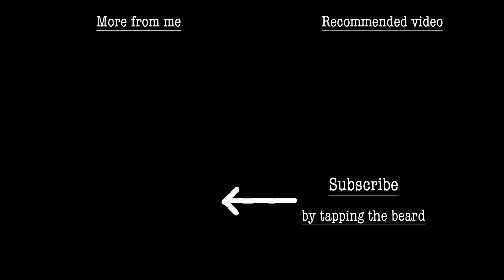I found my filters! - photographing snowdonia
I could not believe my luck!

After loosing my filters 2 days previous, I walked over the same bridge and laughed to myself for even bothering to look for them, but I couldn't help myself. As I suspected there wasn't any sign and so I carried on. On the way back I had another cheeky look, with that little voice in my head saying "Are you mad, just keep on walking", but then I just spotted something under the water that looked brass. Lo and behold it was the brass fittings on the back of the foundation holder. I kept on loosing sight of it due to the glare on the water, which is quite ironic as the thing I needed to cut surface glare was under the bloody water.

As you may have seen the rescue mission was a success, but unfortunately there are 3 small scratches on the polariser. At the time of typing this I've not fully tested it to see if the scratches show up on any images, but at least I have my foundation holder and my 0.9 medium grad back.

Anyway, as always, thank you ever so much for watching and until next weeks video,

See ya.